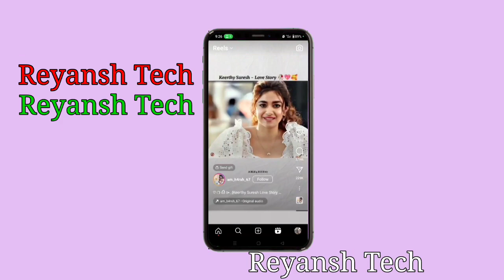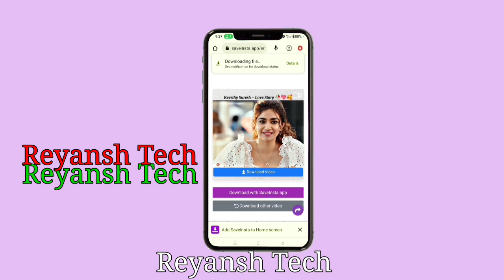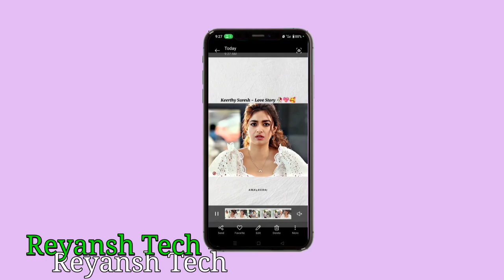Instragram reels kaise download kare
Instragram reels download kaise kare 🤔and Facebook video download kaise kare 🤔

Instagram reels
instagram reels download kaise kare instagram reels download kaise kare gallery me
instagram reels video download kaise kare instagram se reels kaise download kare instagram reels download kaise kare  instagram reels
instagram download
instagram download
instagram ki reel kaise download kare instagram me reels kaise download kare instagram per real viral kaise karen
instagram reels download kaise kare instagram reels kaise download kare instagram reels ko kaise download kare instagram se reels kaise download kare instagram reels video download
instagram reels
instagram me se video kaise download kare insta ka video kaise download karen gallery mein
how to save instagram reels in gallery without any app
instagram se video kaise download kare instagram reels ki video save kaise kare instagram reels ki video download kaise karen download instagram reels how to
how to download instagram reels video reels video save instagram
how to download instagram videos on android how to download instagram videos reels instagram video download
instagram reels video kaise download kare instagram video kaise download karen
instagram se video kaise download kare 2023 instagram par video download kaise kare 2023
instagram ki video kaise download kare 2023 instagram me video kaise download kare 2023
insta se video kaise download kare 2023 instagram reels video download kaise kare 2023
instagram pe video kaise download kare 2023 instagram ke reels video kaise download kare 2023
instagram reels download instagram instagram video download kaise kare instagram reels video download
instagram reels video download kaise kare instagram video gallery me kaise save kare instagram se reels kaise download kare instagram reels video kaise download kare how to download instagram video
instagram reels kaise download kare instagram se video kaise download kare
how to save instagram reels in gallery download
instagram reels
how to save instagram reels video in gallery how to download reels from instagram to gallery without any app
instagram se reel ko kaise download

 हमारी वीडियो देखना पसंद करते हैं
    तो लाईक 👍 करें ! 👉